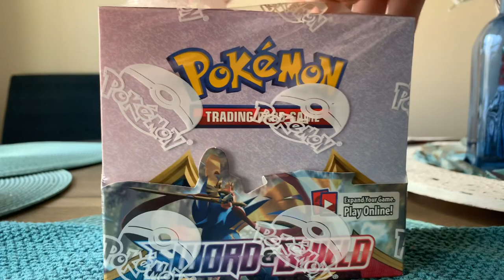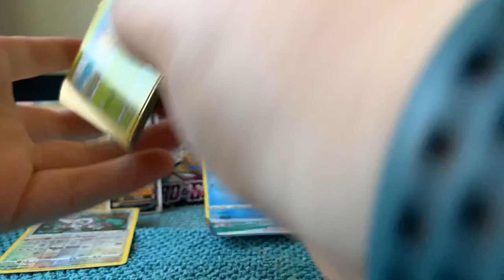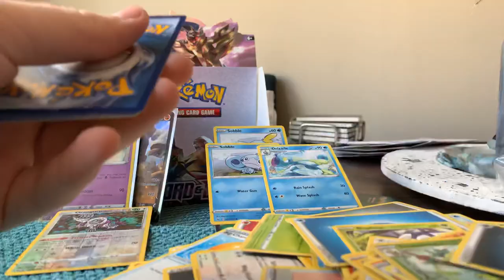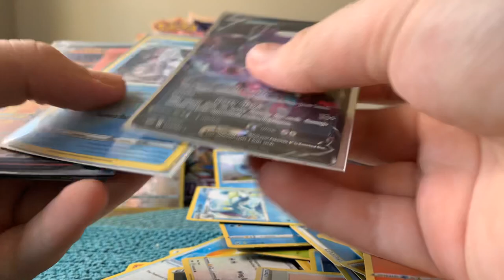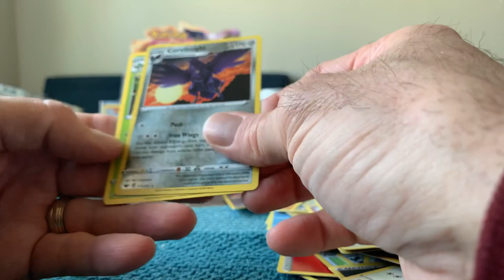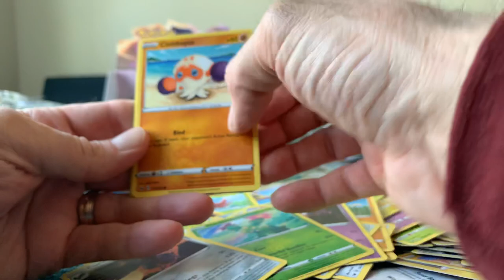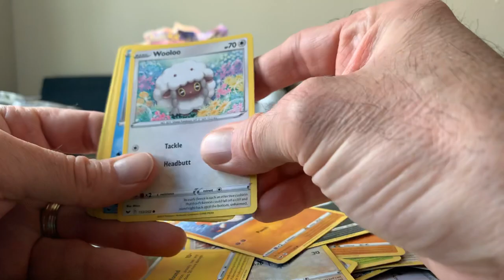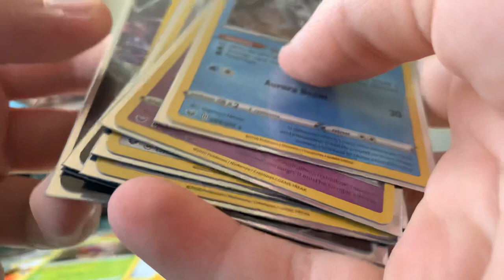Sword And Shield Booster Box Opening! Special Guest Appearance!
Today we open a Sword and Shield Base set booster box with my dad and a different guest!